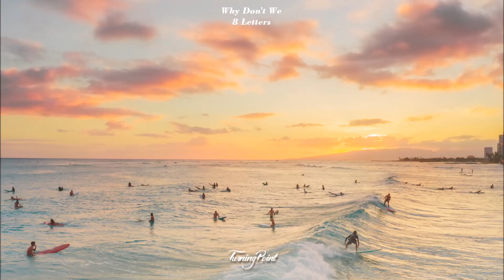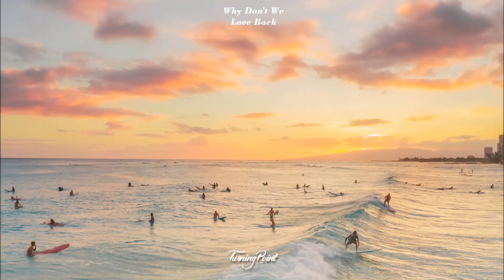𝐏𝐥𝐚𝐲𝐥𝐢𝐬𝐭 노을,바다 그리고 진짜 좋은팝송까지 준비완료!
☑️ 영상출처 - PX이미지 / 썸네일출처 Pinterest
( 제가 광고 넣는거 아닙니다 )
▶ 모든영상은 직접 편집을 하며 수익은 발생되지않습니다
   ( 사용여부는 이메일로 회신 부탁드립니다 )
0:00 1
2:23 2
5:05 3
7:57 4
10:57 5
14:02 6
16:52 7
20:09 8
22:57 9
26:04 10
28:36 11
31:30 12
34:09 13
37:15 14
40:20 15
44:15 16
47:19 17
50:17 18
54:20 19